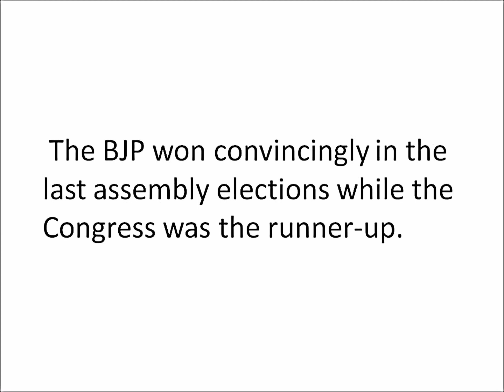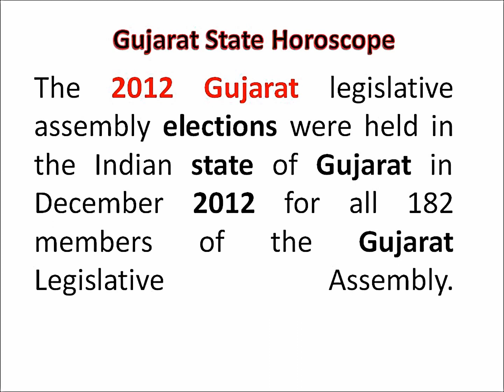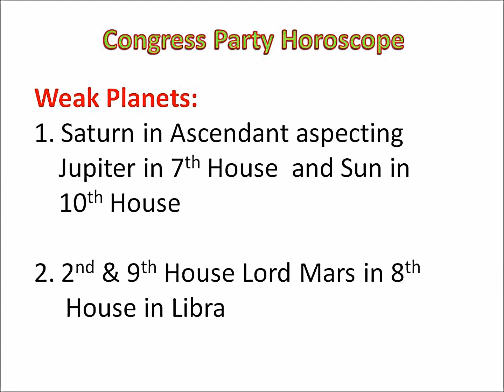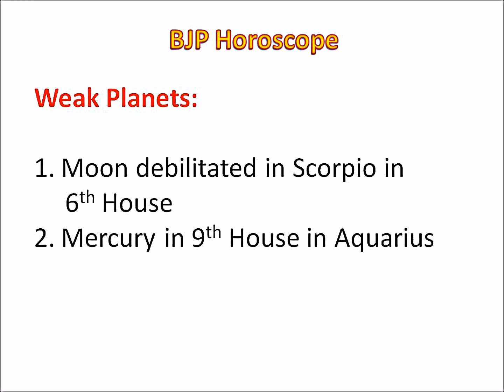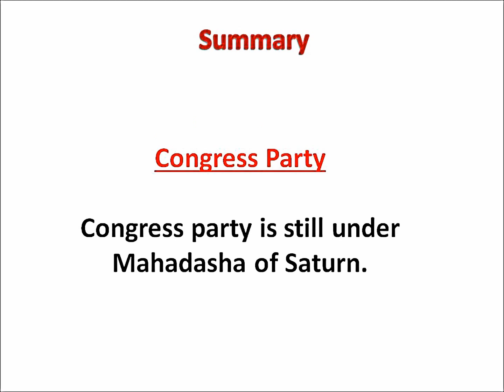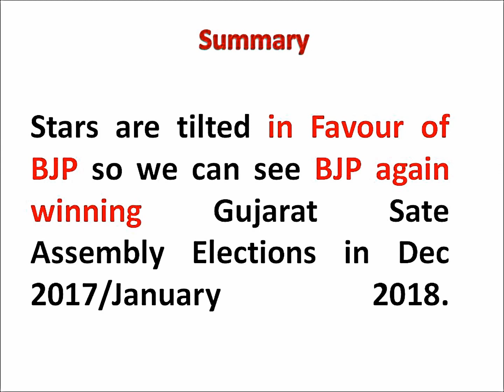Gujarat Elections 2017 Predictions 🗳️ Who Will Win ?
Gujarat Assembly Elections Dec 2017 /Jan 2018: Vedic Astrology analyses horoscopes of Gujarat State, Congress Party & BJP.

In whose favour the Planets are tilted?
See this video and find out.

The Election Commission announced the schedule for Gujarat Assembly elections on 25 October 2017.

The two-phase poll will be held on December 9 and December 14 respectively.

With the announcement, the model code of conduct will come into force from 25 october 2017.

This comes within a week of the poll panel declaring the poll schedule for Himachal Pradesh on October 12.

Gujarat elections 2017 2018, who will win Gujarat elections? BJP or Congress?